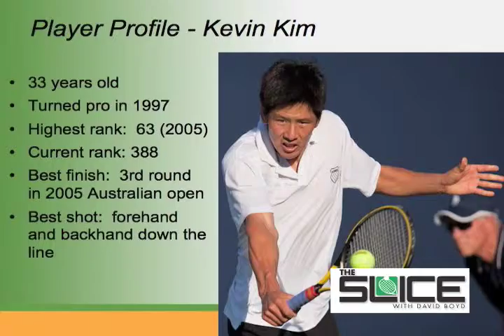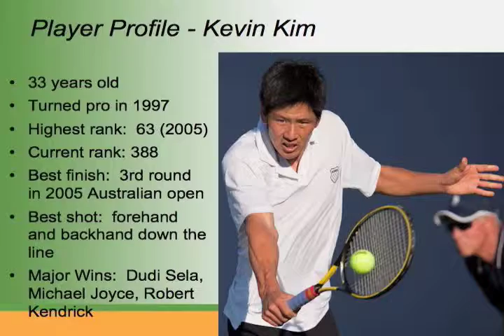The Slice with David Boyd - Episode 6 - Player Profile #1: Kevin Kim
Tennis connoisseur David Boyd shares his insightful and occasionally humorous thoughts on all things tennis. In this episode, David introduces you to one of the many lesser known tennis players on the circuit:  Kevin Kim (USA).